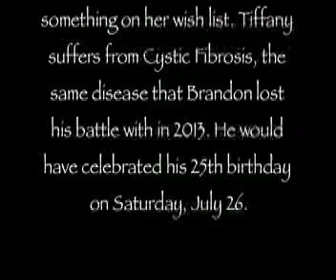Brandon's Hope Summer Presentation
In memory of their son and brother, Brandon Olson, Dixie Olson and Amanda Mafemi with Dixie's Cafe in Coweta present a Brandon's Hope cash award to Tiffany Steelmon to help fund something on her wish list. Tiffany suffers from Cystic Fibrosis, the same disease that Brandon lost his battle with in 2013. He would have celebrated his 25th birthday on Saturday, July 26.